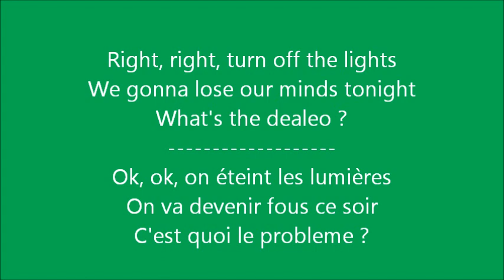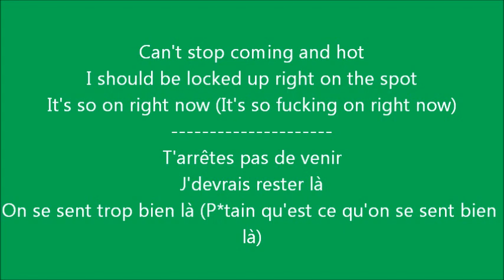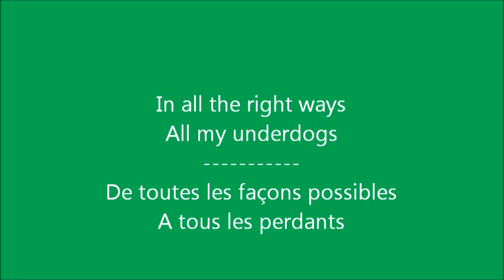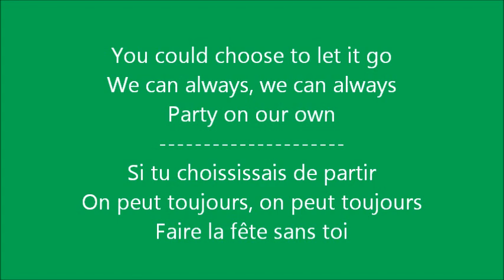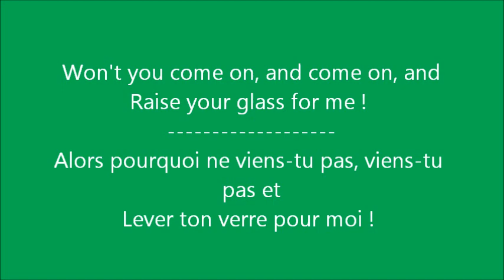Glee - Raise your glass / Paroles & Traduction